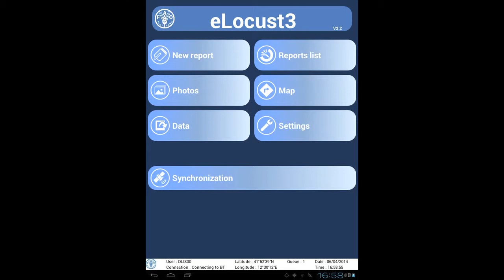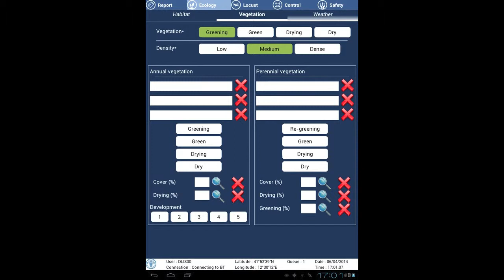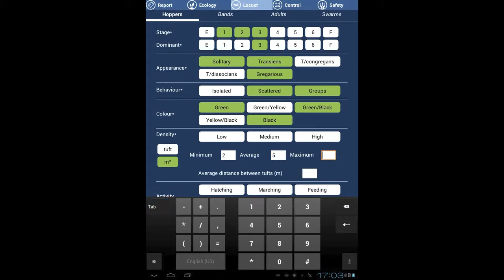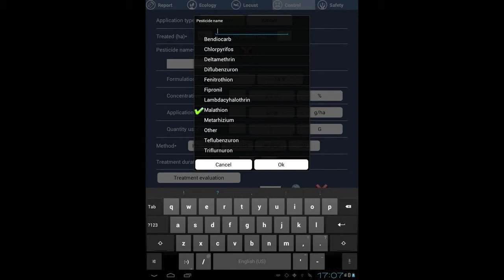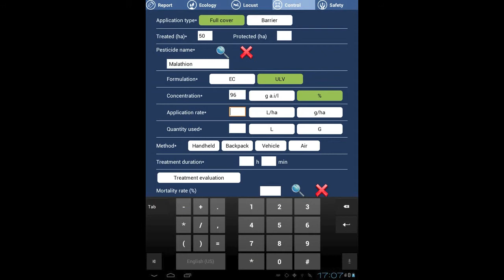5 eLocust3 new report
How to enter field observations into eLocust3 during Desert Locust survey and control operations (English)

eLocust3 is a handheld system used on a daily basis by national locust officers to record weather, ecology, locust and control data during survey and control operations in remote desert areas. The geo-referenced data are transmitted in real-time to national locust control centers. eLocust3 is used in countries affected by Desert Locust in Africa, the Near East and southwest Asia. The system was developed by Novacom (France) in collaboration with the Desert Locust Information Service (DLIS) of the United Nations Food and Agriculture Organization (UNFAO) in Rome, Italy. It is the basis for early warning and preventive control to reduce the frequency, duration and intensity of Desert Locust plagues and protect agriculture, food security and livelihoods.